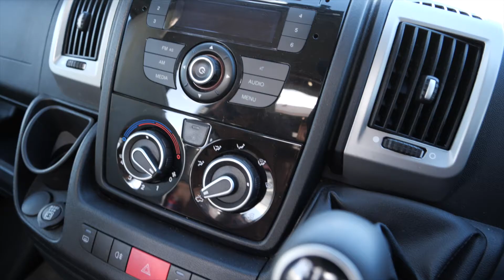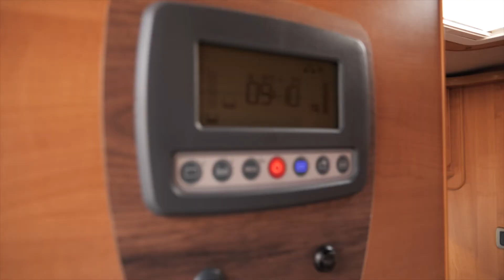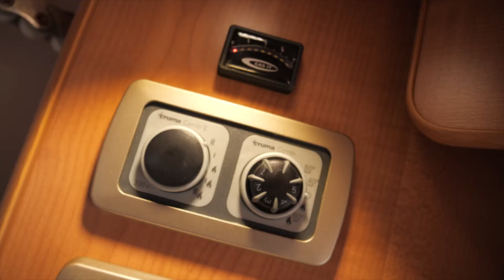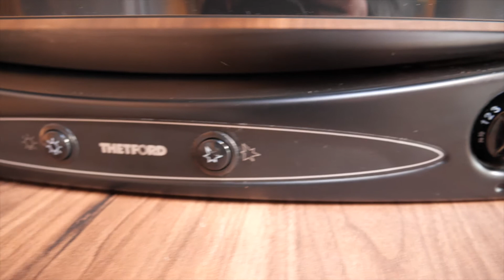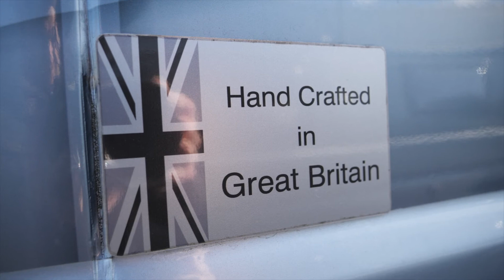IH N-630SL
The iconic IH slide out model is a favourite for its show stopping hydraulic slide out pod! A true head turner